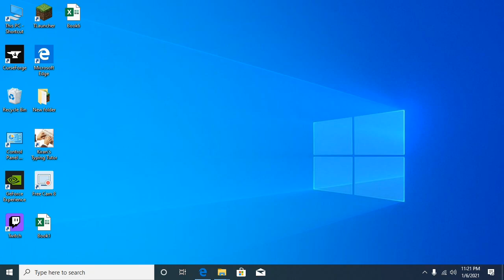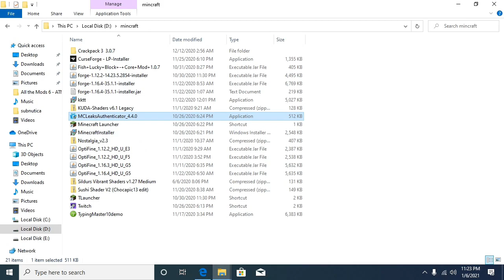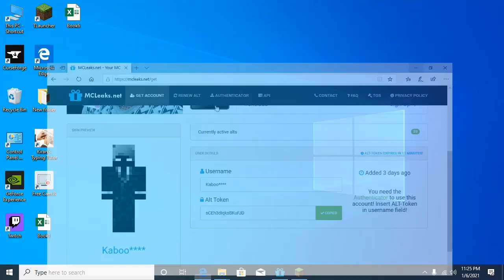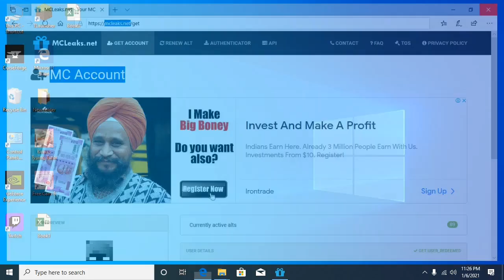MINECRAFT JAVA FREE ACCOUNT 100% WITH PROOF 😱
--MY PC SPECS--
►Mobile: Samsung m21
►1st Monitor
►2nd Monitor
►RTX 2060 Super 8gb Graphic Card:
►Ryzen 5 3600x Processor:
►Gigabyte x470 Ultra Gaming Motherboard
►Ram 3200Mhz 8gbx2
►Lequid Cooler
►Mic for Mobile
►Mic for PC

tag -
YesSmartyPie
devil raj
gaming
minecraft
mythpar
live insan
black club gaming
4x4 gaming
4x4 gaming minecraft
sevtech ages download
tutorial
YesSmartyPie skyblock
YesSmartyPie minecraft
yessmartypie
 rlcraft
live insaan gta 5
techno gamer
gta5
minecraft mods modded 1.16
all the mods 6 ep 1
all the mods 6 minecraft
all the mods 6 guide
chosenarchitect
chosen
all the mods chosenarchitect